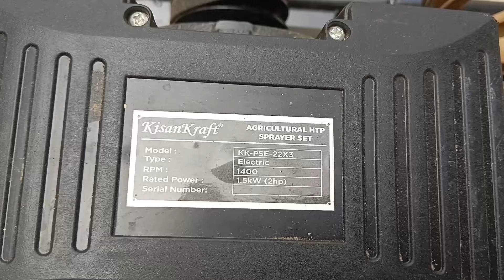HTP SPRAYER/ kisan kraft coimbatore service 8870379604